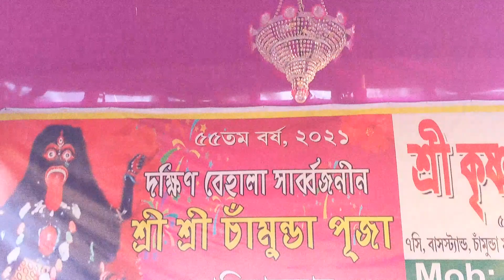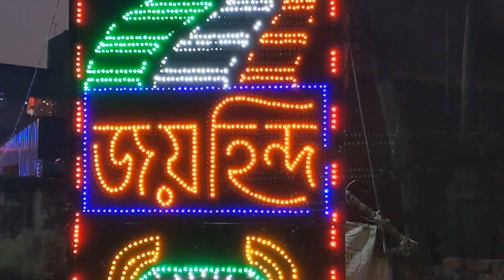চামুন্ডা কালি || Chamunda Kali 2021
অসুরদের সাথে দেবতাদের যুদ্ধের  সময় যে দেবীমূর্তি আবির্ভূত হয়েছিলেন তিনিই মা চামুন্ডা  নামে পরিচিত।

আমার ভিডিওটি দেখার জন্য অসংখ্য  ধন্যবাদ।